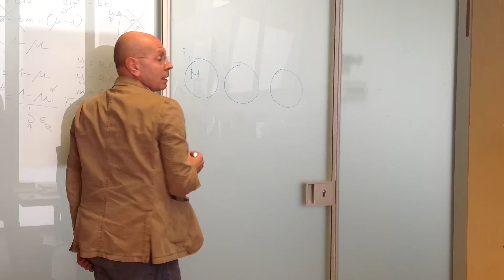Tasso Bce al minimo storico. Gli effetti sull'economia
Donato Masciandaro, professore di economia della Bocconi, discute degli effetti sulle banche e sull'economia reale della decisione della Bce di portare il tasso di riferimento allo 0,50%. Video del 3 maggio 2013